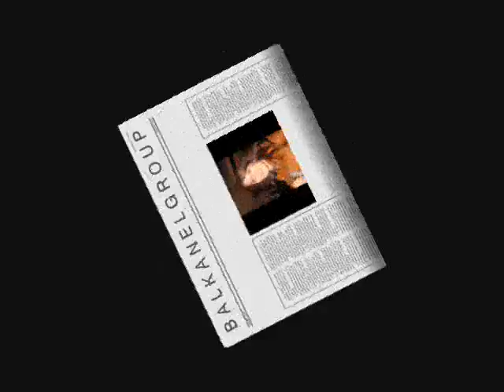Tamburalo momce uz tamburu Balkanel Solomonove mudrosti na srpskom i hebrejskom Mirjana Aleksic.wmv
Tamburalo momce uz tamburu-Balkanel mudrosti kralja Solomona srpski i hebrejski, Mirjana Aleksic BALKANEL GROUP SERBIA